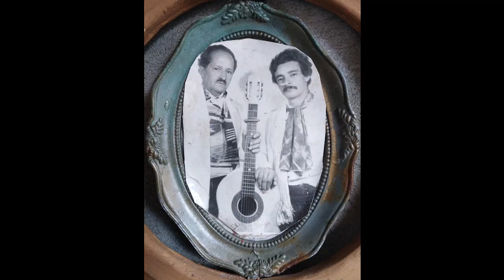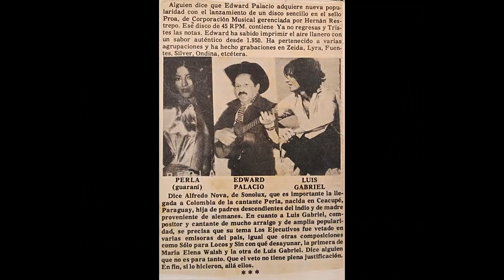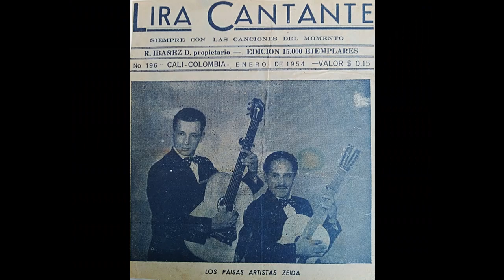TRISTE SIN HOGAR - LOS PAISAS - Pasillo (Eduardo Palacio) © ℗ 1956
Hoy 14 de octubre de 2021 el cantautor Eduardo Palacio cumple 100 años de edad. Aún vive en un barrio del municipio de La Estrella, Antioquia. Quiero rendirle un sentido homenaje a través de una de sus grabaciones. Que la disfruten.

Eduardo Palacio nació en Urrao, Antioquia, un 14 de Octubre de 1921. Conformó con su hermano Félix el dueto de los Hermanos Palacio. Junto a Reynaldo Betancur conformó el dueto de Los Paisas y Los Abuelos. Conformó también los duetos Eduardo y Maruja, Eduardo y Margarita, Palacio y Marquez, Los Aracuas con Erasmo Valencia del trio Hermanos Valencia de Santa Bárbara, Palacio Galeano, Palacio y Marquez, Dueto de La Montaña, Los Trigueños, algunas grabaciones con Los Chaparritos y también grabó como solista música parrandera y música fría.

Este canal fue creado con la misión de difundir aquellas piezas musicales latinoamericanas de especial valor y que son de difícil consecución. Joyas aportadas por grandes coleccionistas con el fin de contribuir a la preservación y difusión de la herencia musical del siglo XX.

Administrador del canal: Fabio Nelson Ortiz Moncada
Ciudad: Medellín, Colombia